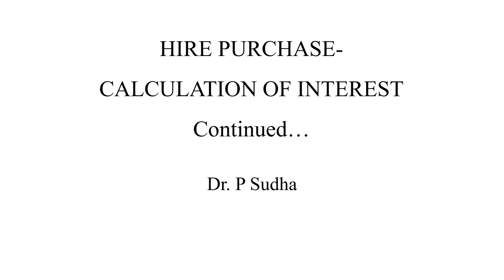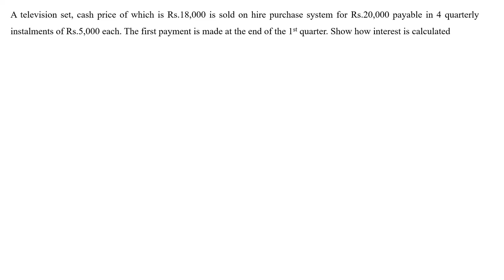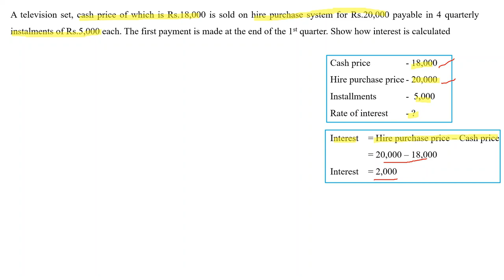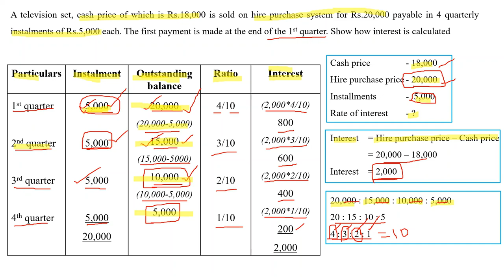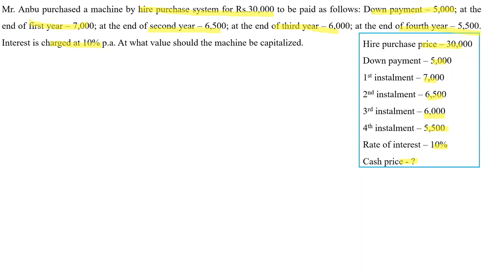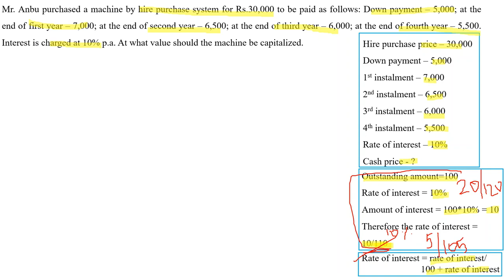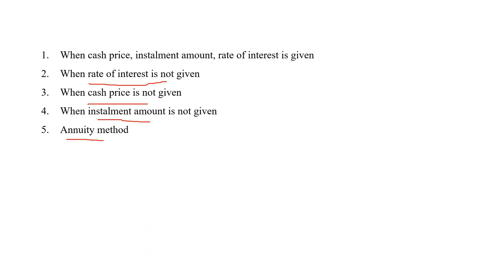Hire Purchase System | Calculation of Interest | Cash Price & Rate of Interest not given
This video explains on calculation of interest when cash price and rate of interest is not given in the question @dr.psudha4493